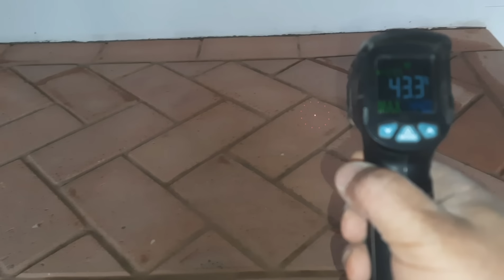Печь лежанка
Печь лежанка из кирпича. Размер 900х1900х850мм